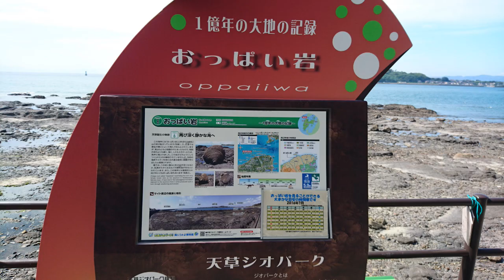【400X】熊本 天草ツーリング おっ〇いを〇〇する旅【HONDA】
天草の夏の旬、赤ウニを食べに、さらにおっぱいを〇〇しにツーリングに行ってきました。
三角から天草五橋を渡り、天草市五和に行っています。
赤ウニは夏の短い間しか食べることが出来ず、かつ保存に向かないので、食べるならこの時期に現地に行くしかありません。
とっても美味しいですよ！
おっぱいは・・・動画を観てのお楽しみで。

バイク：ホンダ400X(レンタル)
カメラ：GoPro Hero4 SESSION
編集：PowerDirector14